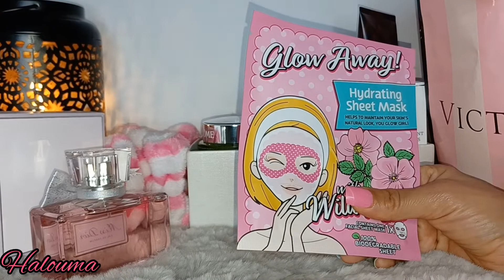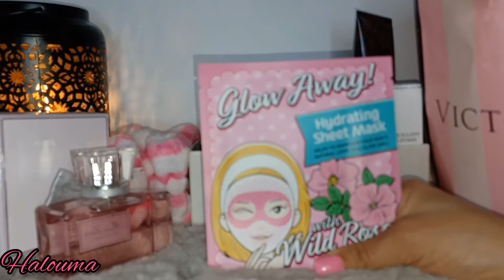الاعتناء ببشرة الوجه، مزيل للميكاب، وعطر اليوم...؟؟👝🎁